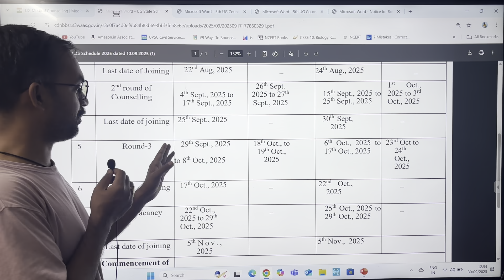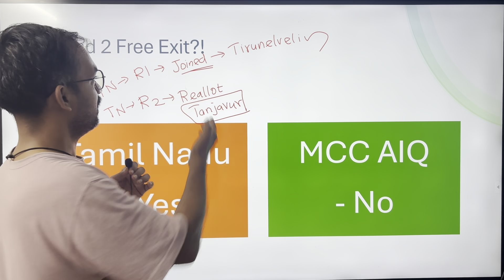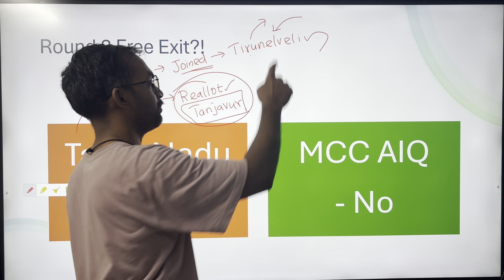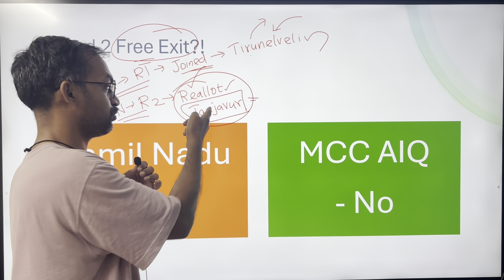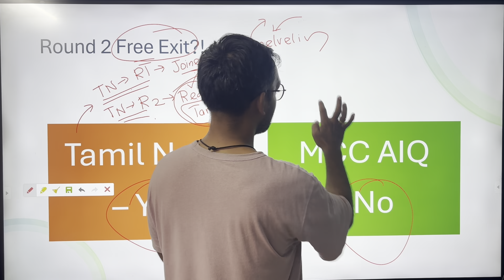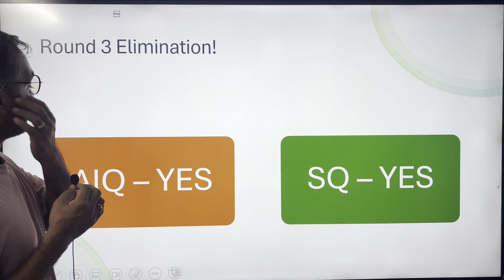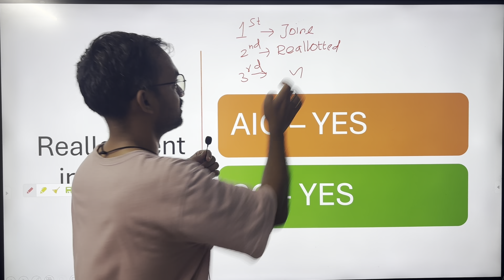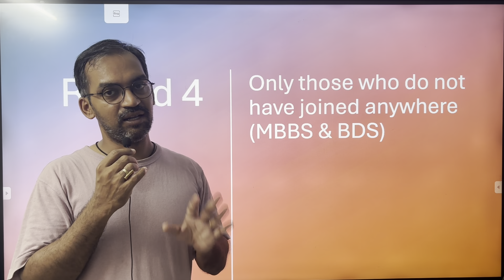Round 3 Doubt clarification